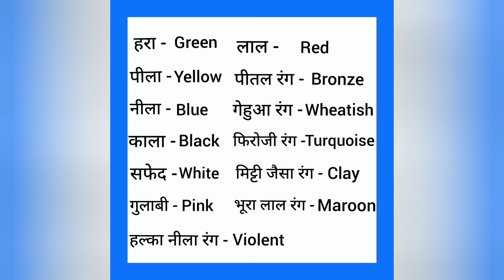Petal rang ko english mein kya kahate hain | पीतल रंग को इंग्लिश में क्या कहते हैं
Peetal rang  ko English me kya kahate hain
Peetal rang को इंग्लिश में क्या कहते है

पीतल रंग को इंग्लिश में bronze कहते हैं
Peetal rang ko English mein bronze kahate  Hain